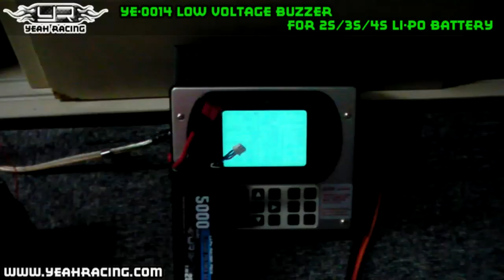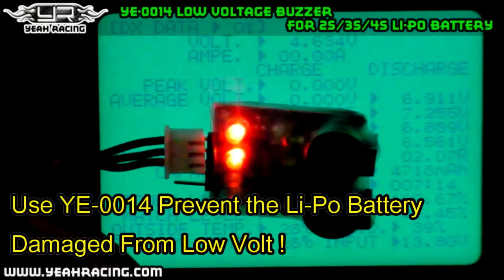Yeah Racing Low Voltage Buzzer for 2S/3S/4S Li-Po Battery (YE-0014)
This is the Low Voltage Buzzer for 2S/3S/4S Li-Po Battery

Feature:
Measure 2S/3S/4S Li-Po battery
Prevent the Li-Po battery damaged from low voltage
Buzz with red LED if Li-Po cell drops below 3.3V
Usefull for Air-RC while the LED cannot be seen
Compact in size: can be put in micro-heli or other models
Light weight (6.3g)
Dimensions: L38.0 x W24.5 x H11.0 (mm)

Interested? Check out rcMart now!

Please click the image below to download the YE-0014 Manual